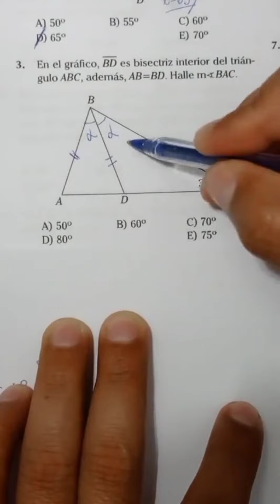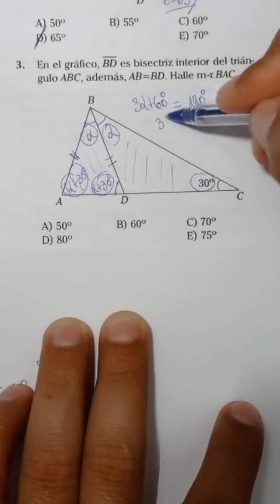Geometría. matemáticas perú sigueme unt geometría